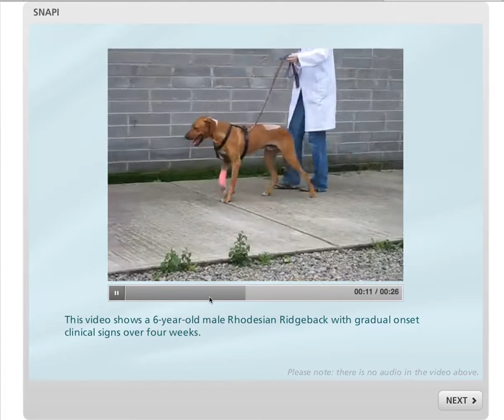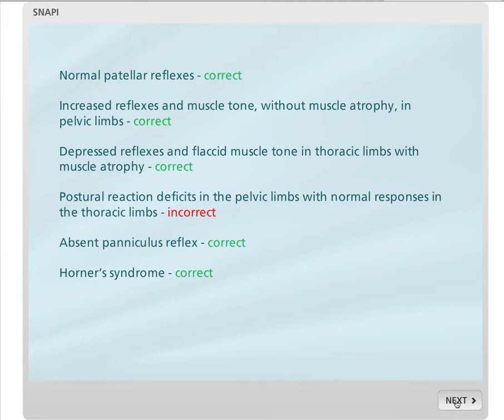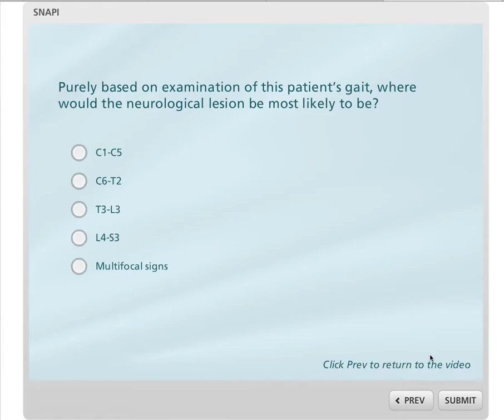UCD SVM Grad Cert in Small Animal Medicine SNAPI 1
Learn more about SNAPIs, or Small Nuggets Applied Practically to Inform, a reusable learning resource developed as a tool to promote active student engagement on our Grad Cert in Small Animal Medicine.